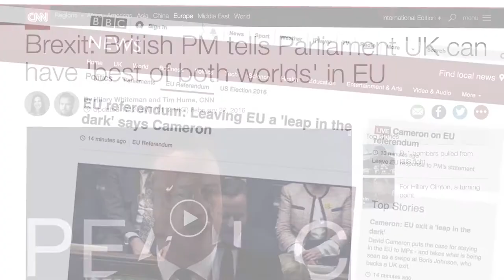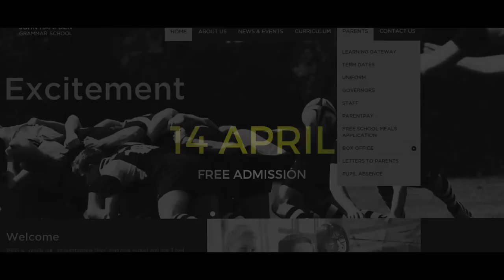JHGSQT 2016: Promotional Film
At 7pm on April 14th, John Hampden Grammar School invites you to put questions you want answered to prominent politicians and journalists from across the political spectrum.

There are two ways you can be involved. This year, you will be able to watch the entire event live online here on our YouTube channel.

John Hampden Grammar School Question Time is a student-run body. The views expressed in this video and on social media may not reflect those of the school.